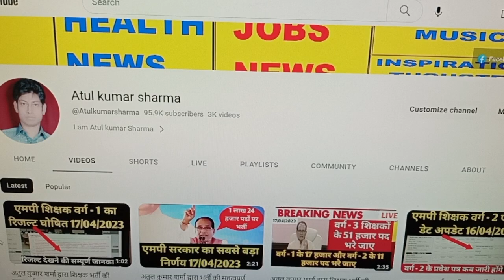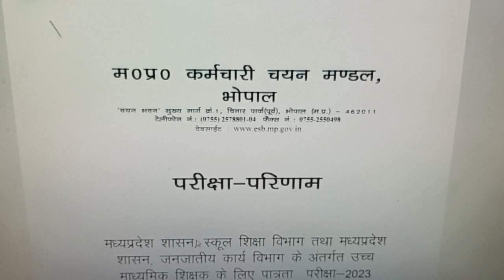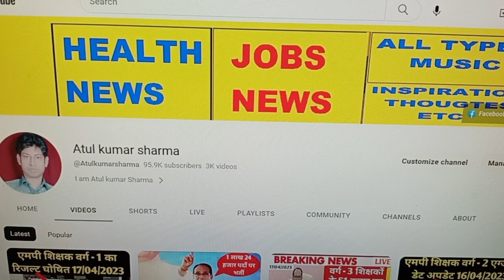अतुल कुमार शर्मा द्वारा शिक्षक भर्ती की महत्वपूर्ण जानकारी